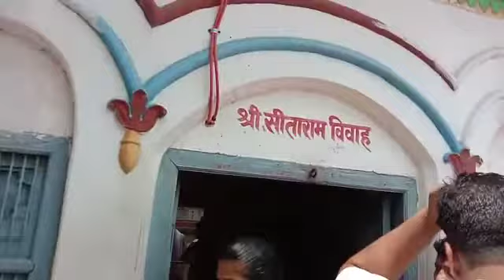Sita Maiya ka Vivah Temple 🛕.🙏🏻